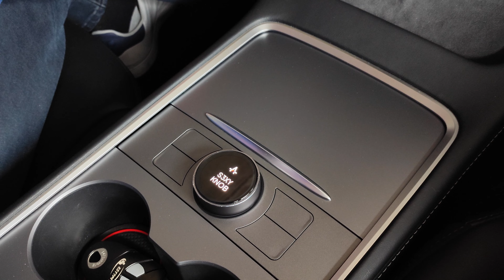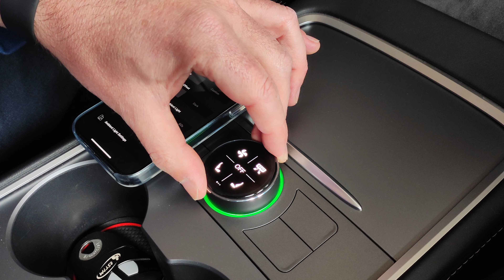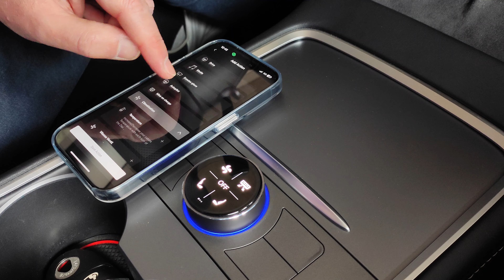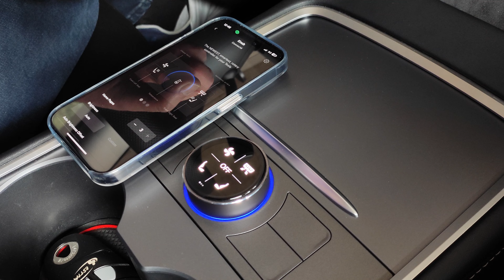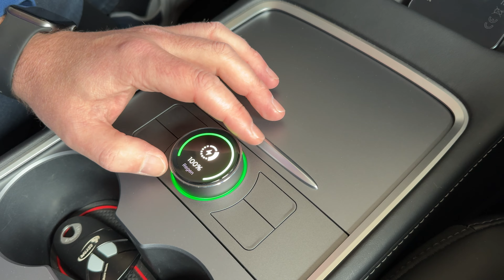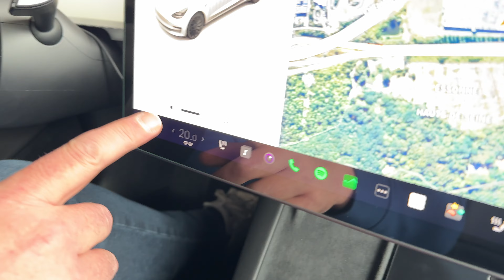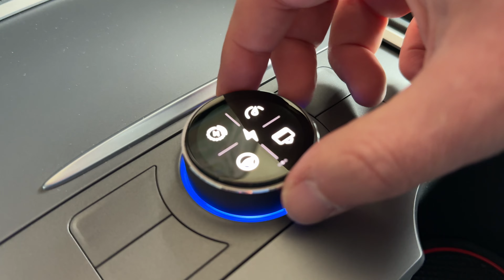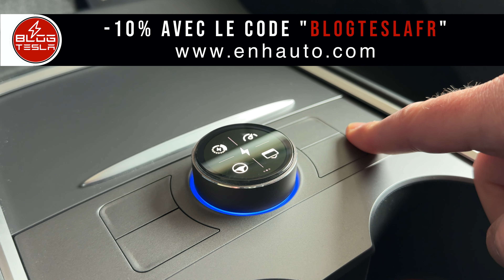Test et installation du S3XY Knob de Enhance pour Model 3 et Y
✅ - 10% SEXY Knob avec le code "BLOGTESLAFR"
Cette publication contient une collaboration commerciale.
✅ Garantie et accessoires ?